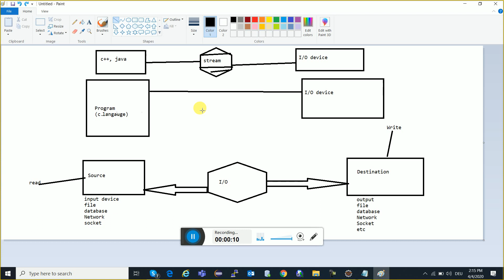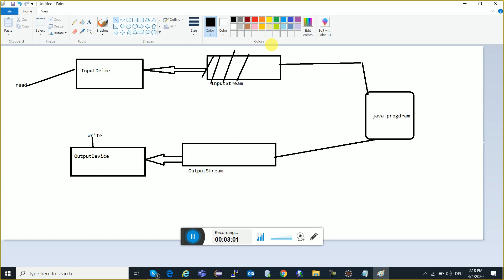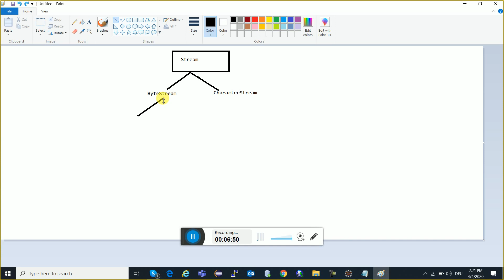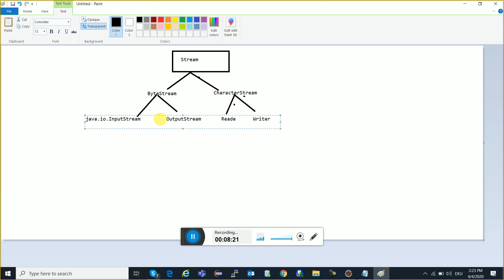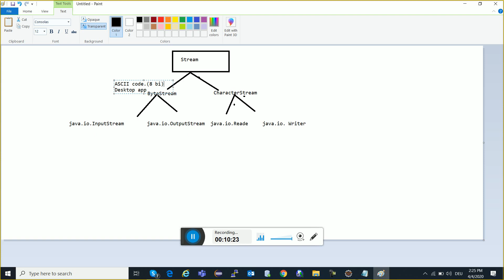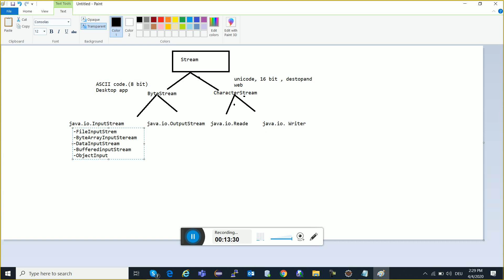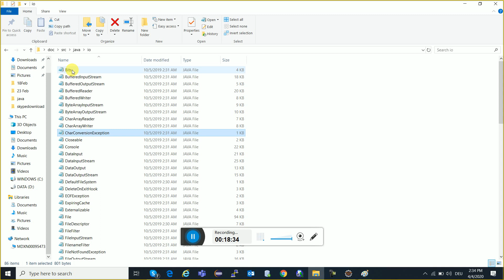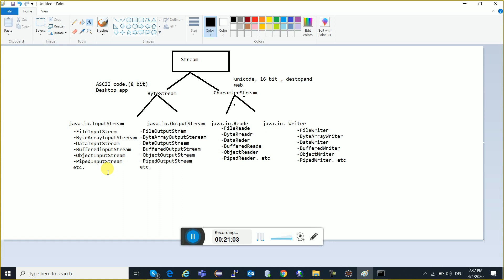IO Streams | Session 2 | Introduction to IO Stream | Core Java Online Training Session By Surya Sir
Java I/O (Input and Output) is used to process the input and produce the output.
Java uses the concept of a stream to make I/O operation fast. The java.io package contains all the classes required for input and output operations.
We can perform file handling in Java by Java I/O API.

OutputStream vs InputStream
The explanation of OutputStream and InputStream classes are given below:

OutputStream
Java application uses an output stream to write data to a destination; it may be a file, an array, peripheral device or socket.

InputStream
Java application uses an input stream to read data from a source; it may be a file, an array, peripheral device or socket.

Let's understand the working of Java OutputStream and InputStream by the figure given below.

Exception ?
Exception  Handling?